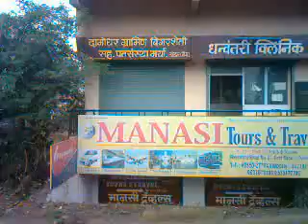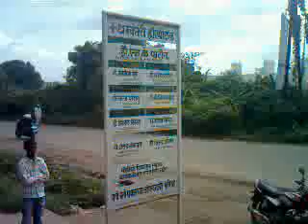Dhanwantari Hospital, Ozar Mig, Nashik